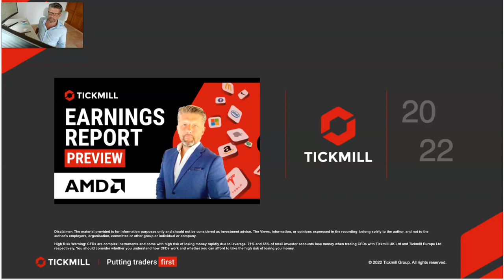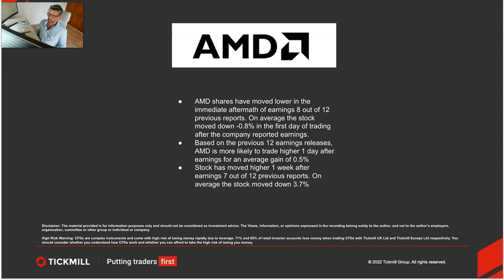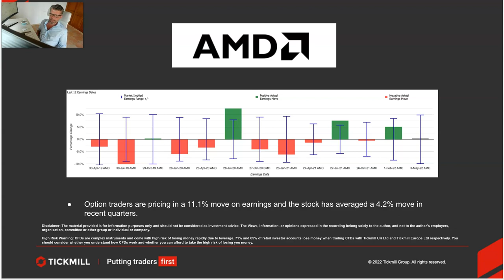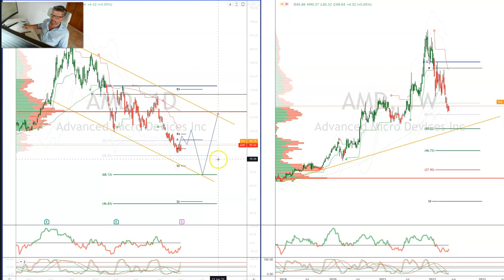Earnings Report Preview - Advanced Micro Devices Inc.